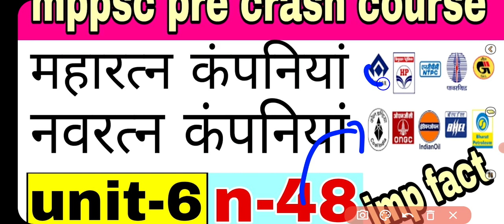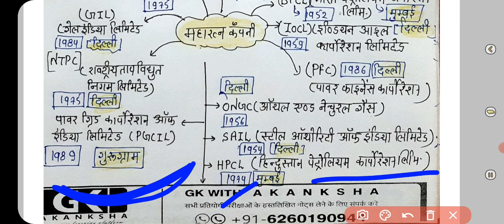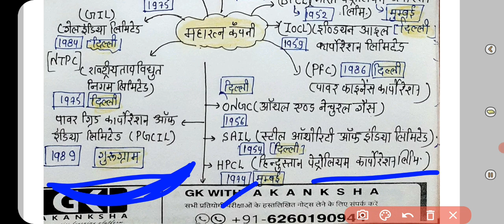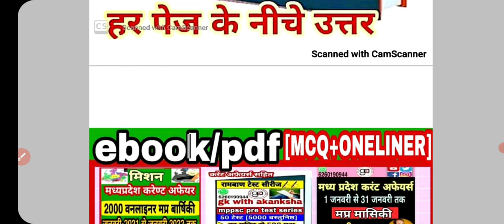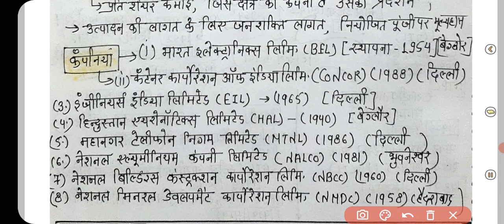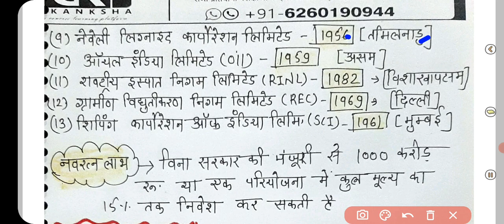महारत्न और नवरत्न कंपनियां |maharatn company|navratn company| (unit-6)(n-48)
नीचे दी प्लेलिस्ट से आप n series के पूरे वीडियो देख सकते हैं👇
n series playlist link👇

patwari group👇

Mp patwari by gk with akanksha
इस ग्रुप में पटवारी की तैयारी कराई जाएगी और पटवारी से संबंधित महत्वपूर्ण टॉपिक दिए जाएंगे